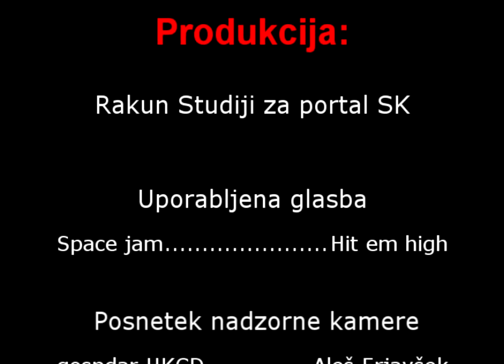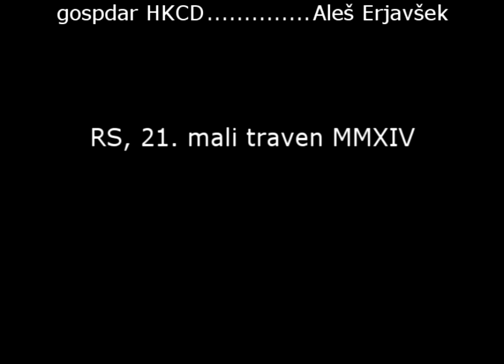slovenska-kosarka.si: Gabriel (Hopsi) se je znesel nad inventarjem HKC (OD 1:32)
Dogajanje na hodniku po tekmi Helios - Hopsi Polzela. Trenutek, ki ga izpostavljamo se je zgodil od 1:32.